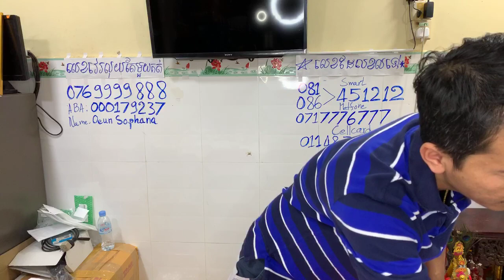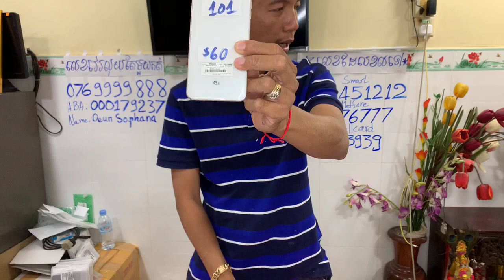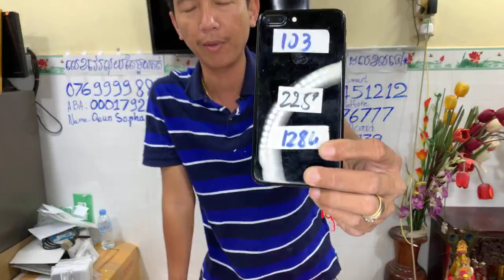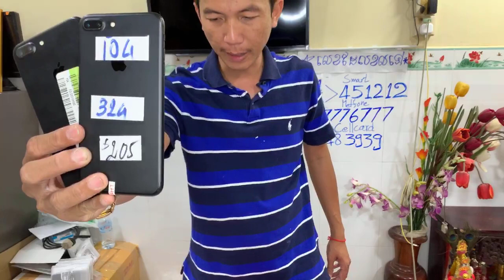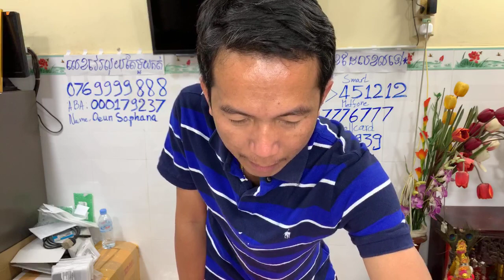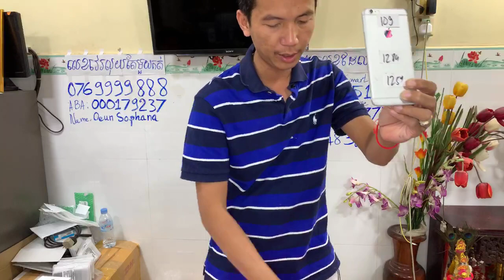តម្លៃល្អធានាជូន iPhone X 64G ស្អាតហ្សុីន $395-$415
Magnetic Apple ផ្លូវកម្ពុជាក្រោម ម៉ាញ៉េទិច អេបផល
iPhone X 64G : ហ្សុីនស្អាត 99% លក់ធូរៗ ស៊េរច្រេីនៗ
ខមិនសួរតម្លៃ លក់តម្លៃល្អជូន ស៊ែរមួយ បញ្ចុះតម្លៃ
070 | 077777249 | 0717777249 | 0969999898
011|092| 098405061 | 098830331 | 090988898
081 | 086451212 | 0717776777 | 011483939